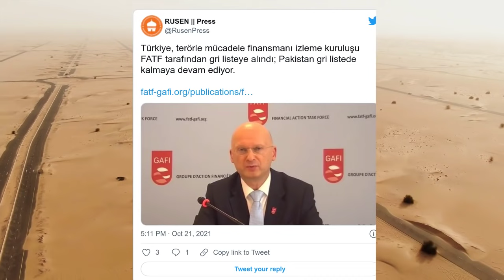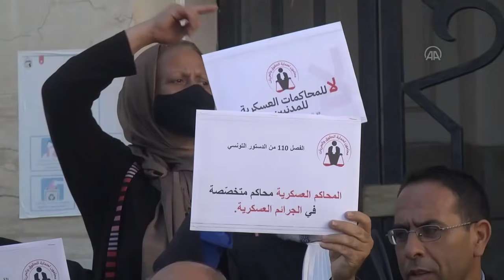MISIR HAFTER'İN AYAĞINA GİTTİ !! ESAD GÜÇLERİ VURULDU ! LİBYA KONFERANSI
Türkiye Ve Dünyadan son haberler